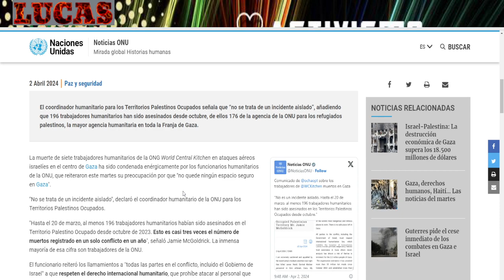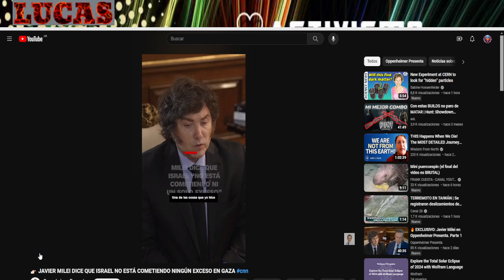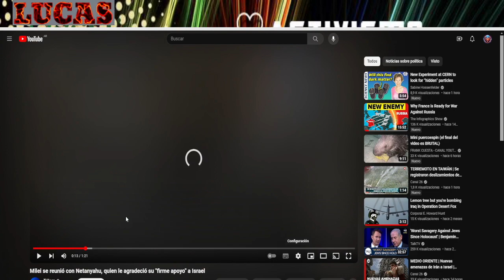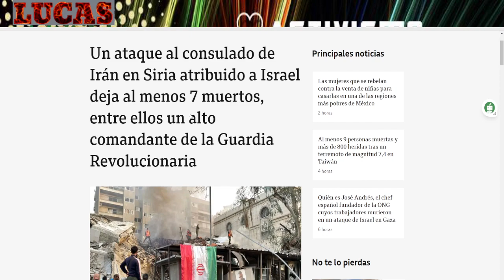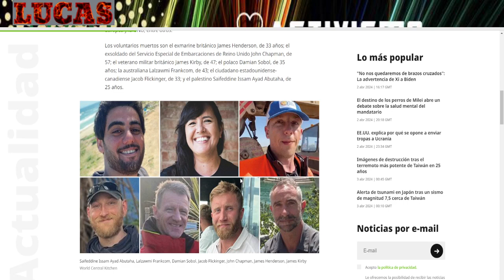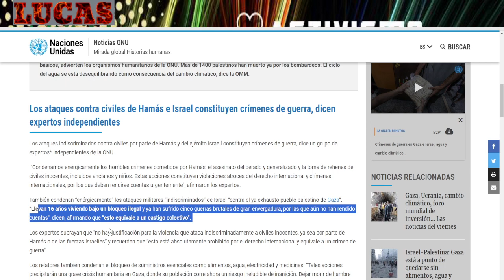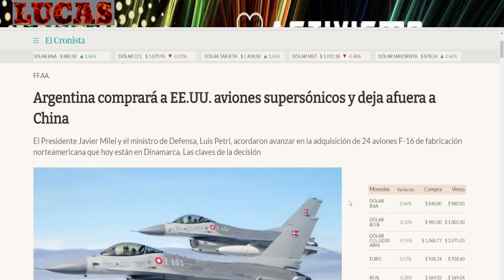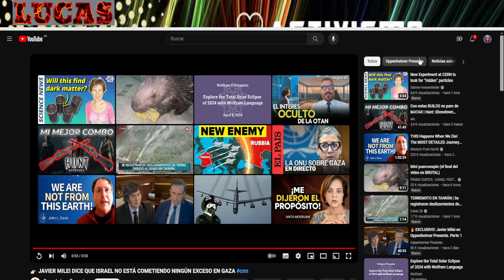MILEI DICE QUE ISRAEL NO COMETE NINGÚN EXCESO.|| EL PEOR PRESIDENTE DESDE EL 2001